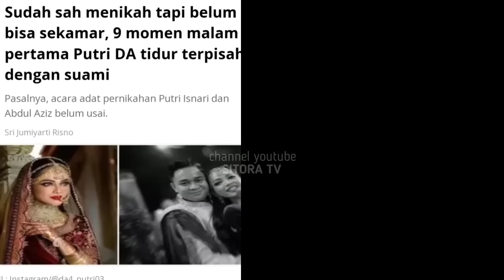Tak Berkutik !! Skenario Licik Putri Isnari Terbongkar Tuntas, Tangisan Aziz Pecah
Tak Berkutik !! Skenario Licik Putri Isnari Terbongkar Tuntas, Tangisan Aziz Pecah#putriisnari